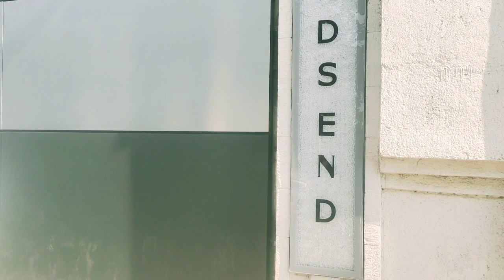Shahrukh Khan House Mannat inside Video | Shahrukh Khan ka ghar Mannat| SRK House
Hello Dosto Aaj ke video me  super star Shahrukh Khan ke ghar ko dikhaya gya hai| Aur name plate ke bare me bhi bataya gya hai

Cover Topics:-

Shahrukh Khan ka ghar mannat
bandra band stand in Mumbai
Shahrukh Khan house in Mumbai
shah rukh khan